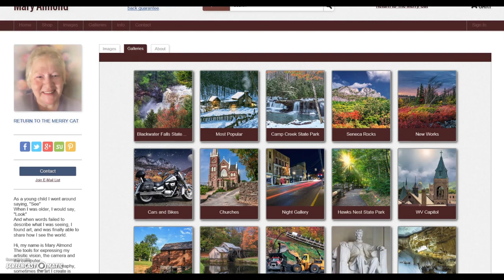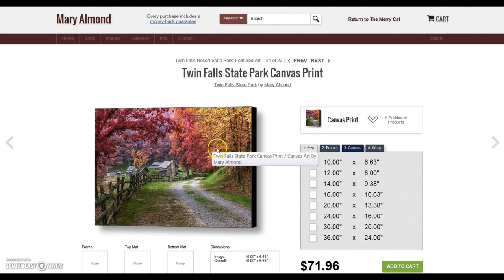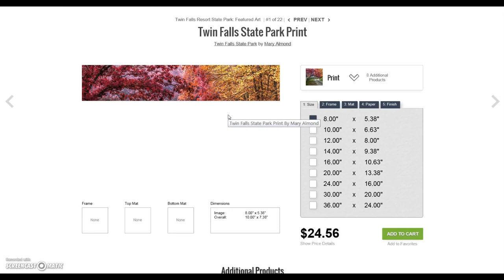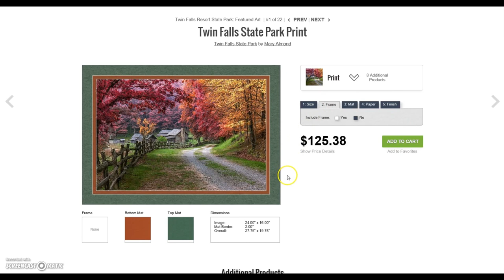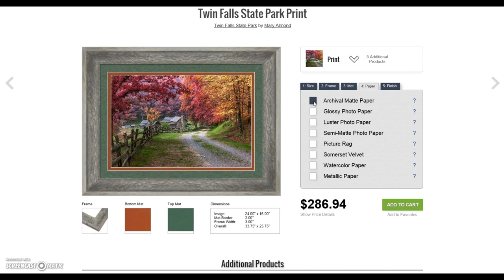Mary Almond ~ Navigating my Art Gallery Shop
A quick how to on navigating, and selecting art from my internet art gallery. This is my POD site which is hosted by Fine Art America. The wonderful screen capture software that I used was Screencast-O-matic. I was very impressed with its simplicity, and quality.
to see more of my artwork.